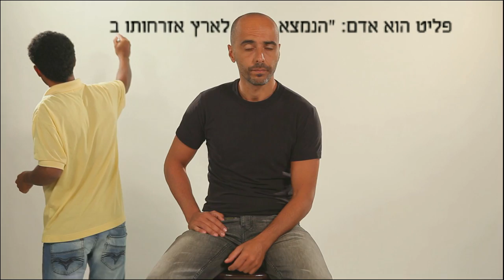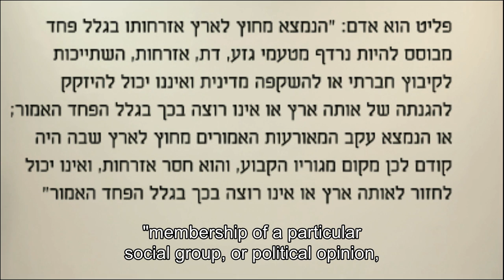The law that crosses the line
STOP The Infiltration Prevention Law campaign - Hotline for Migrant Workers

Director and phtographer: Gil Medalsy
Editor: Eytan Dorfman
Production: Rona Perry
Acting:
Eli Finish
Fillimon rezeni
esther olivier
khmeis alshech
Sound: nadir flyshman
Gaffer: Amnon babayev
After Effect: Oren Ben Yossef
Logo Design: Anat Vaknin Appelbaum
Strategic Consulting:Ecobrand - Ronny Faivelovitz
Photography Equipment: Utopia
Teleprompter: Yuval Ronen and Itay Kasrir
Studio: Ohad Romano
Custums: The Israely Opera